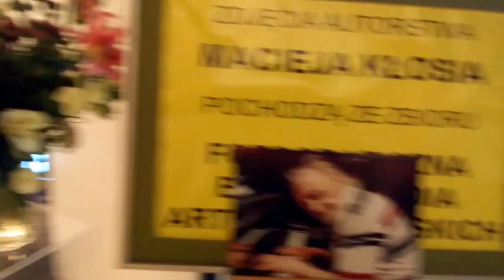DAMY RADĘ,GDY MAZUR ZA DORADZANIE NA STRONĘ PEPICZKÓW PRZEPĘDZIMY I PO LICHWIE!!!